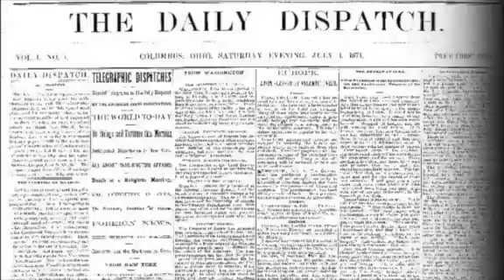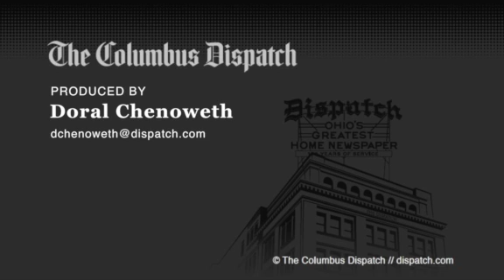New Columbus Crew Owner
Precourt Sports Ventures owner plans to not move team